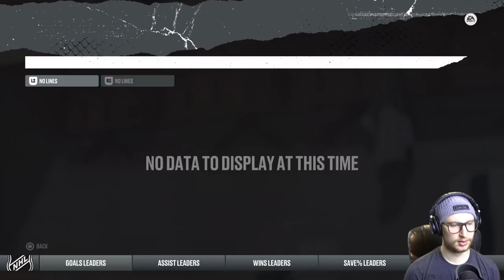NHL 22: Goalie Be a Pro #15 - "TSN Turning Point!?"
Continuing forward with TJ as the Edmonton Oilers starting goaltender, let's see if we can pick our game up. 👊